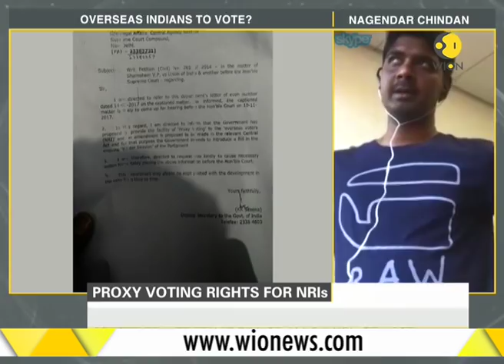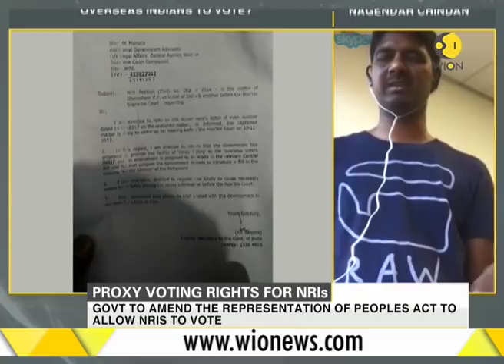India: Proxy voting for NRIs, 25 million NRIs to be allowed to vote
The Indian government has decided to give proxy voting rights to over 25 million non-resident Indians (NRIs) spread across the world, attorney general KK Venugopal told the Supreme Court.